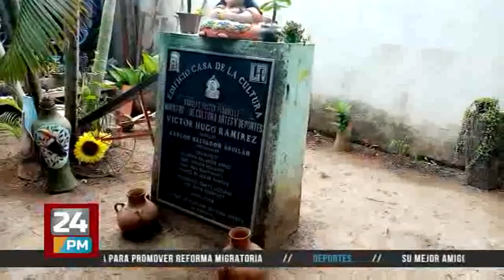Entrevista canal de televisión 24pm Honduras